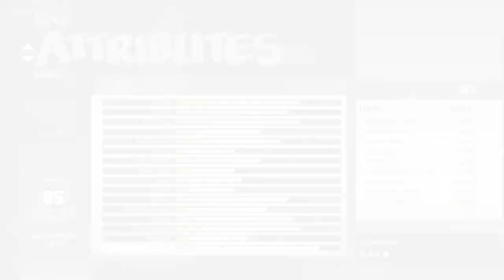All Attributes & Badges For The Slashing Shot Creator (ShotSlasher) Build At 85 Overall In NBA 2K19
All Attributes & Badges For A 6'3" Max Weight Average Wingspan Slashing Shot Creator (ShotSlasher) Build At 85 Overall In NBA 2K19

All Attributes & Badges For The Slashing Shot Creator Build At 85 Overall In NBA 2K19

All Attributes & Badges For The ShotSlasher Build At 85 Overall In NBA 2K19

► Let's keep the comment section LIT to ensure everyone has a good time. Be sure to ignore or dislike negative or hateful comments. With your help, we can continue to build an lit community! Thanks and enjoy!